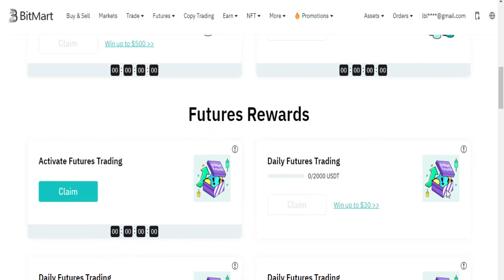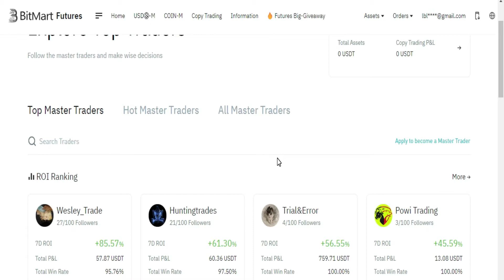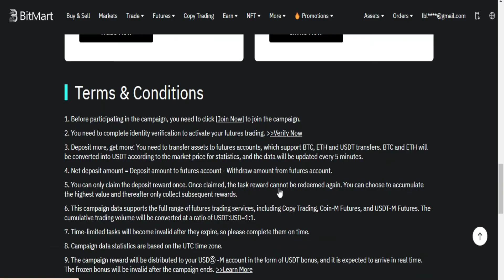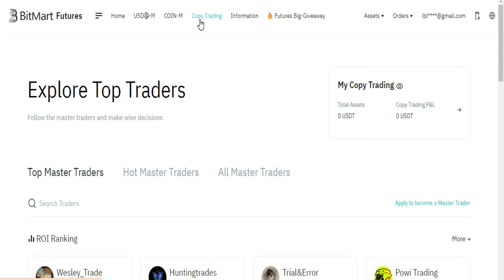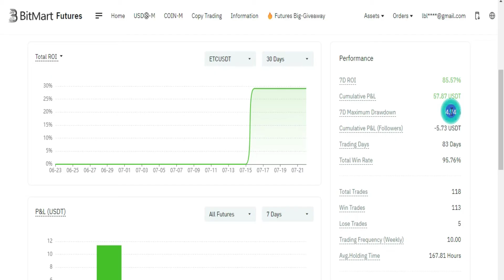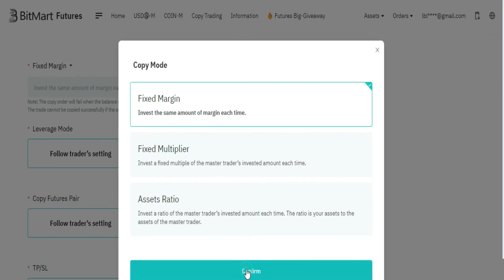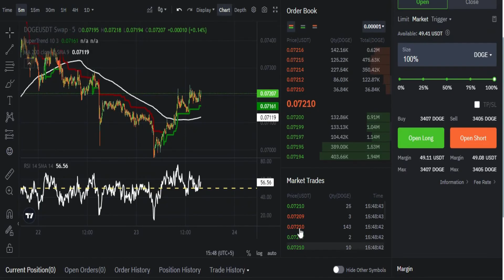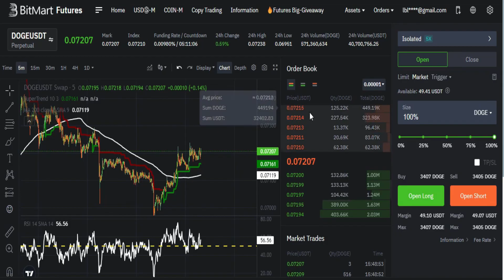🔥 How To Select Master Trader | Bitmart Copy Trading 🚀🚀🚀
🔥 1 Indicator Trading Strategy | Spot Trading Indicators | Future Trading Indicators 🚀🚀🚀

🧑🏻‍💻 In this video I explained the future trading strategy, future trading indicator, spot trading indicator, and spot trading strategy.
On Bitmart exchange how to trade, how to trade on Binance, how to trade on Bybit, how to trade on bitget, best exchange for future trading.
in this video i explained how to use, moving average, exponential moving average, 200 moving average, 50 ema, 30 ma. i also explained how to use rsi, relative strength index, how to use supertrend indicator, super trend, and how to use Bollinger band with rsi and moving average.
You can use these indiators on Tradingview, binance, bybit, bitmart, bitget and on many exchanges.
You also can get crypto airdrops on Binance and bitget and bybit exchange. Long-term holding coins, spot trading for long-term holding